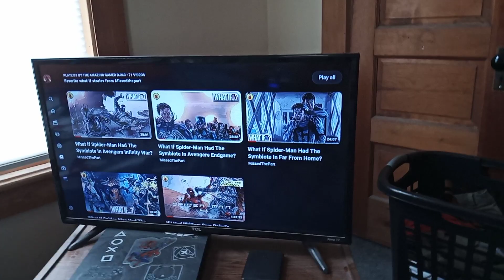big shout-out to my YouTuber buddy MissedThePart a ultimate symbiote saga Spider-Men videos